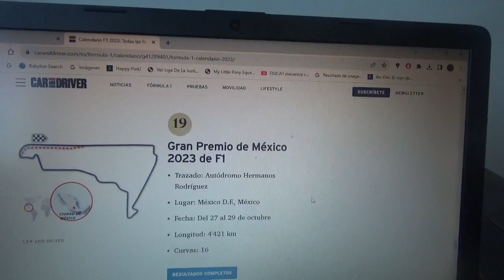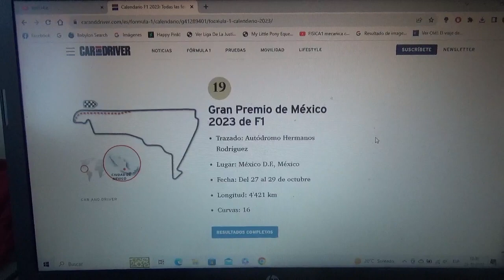Previa GP de México 2023 de F1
Una breve previa de lo que será el Gran Premio de México de la Temporada 2023 de Fórmula 1 que será en el Autódromo Hermanos Rodríguez en Ciudad de México(o México DF)

Para esta competencia vuelvo a apostar por el nuevo tricampeón mundial el neerlandés Max Verstappen para que logre su victoria #51 e iguale al legendario tetracampeón mundial francés Alain Prost